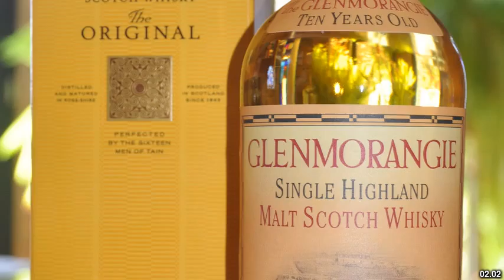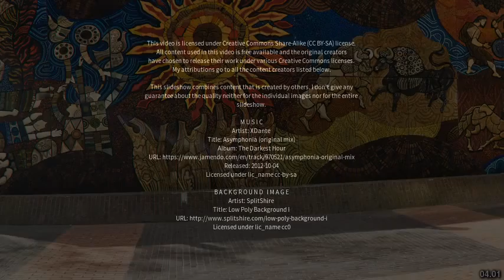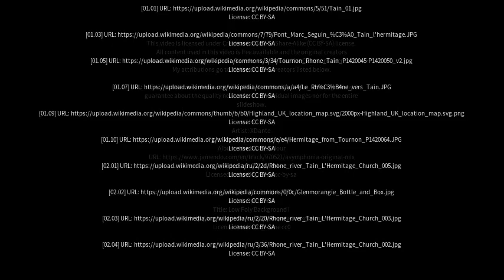Best places to visit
Best places to visit - Tain (United Kingdom) Best places to visit - Slideshows from all over the world - City trips, nature pictures, etc.